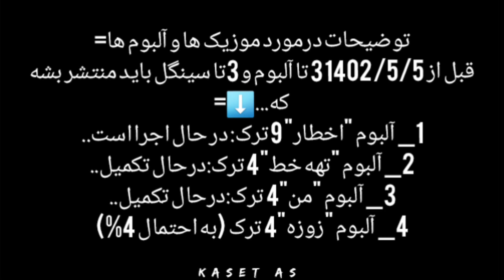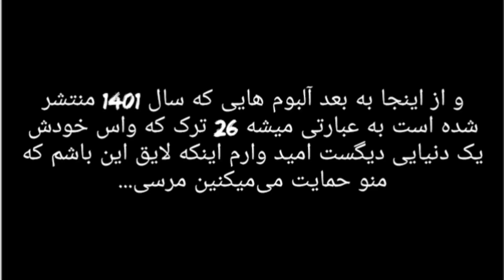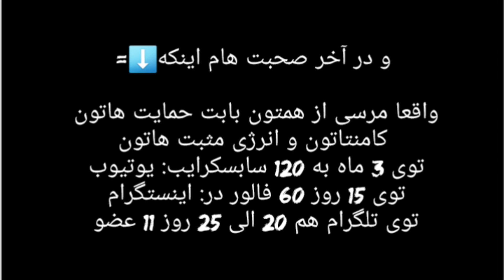توضیحات کلی راجب موزیک ها | General explanations about music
Information:KASET AS
VISULIZER:RAVI
LOGO:MEHDI100L

soon
ROBIKA:⬇️
soon